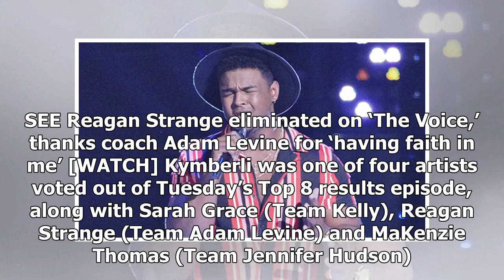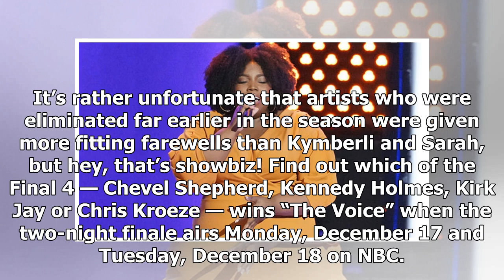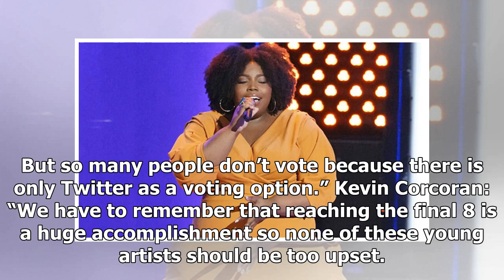'The Voice' backlash: 74% of fans say Kymberli Joye was 'robbed' of a space in Season 15 finale [...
'The Voice' backlash: 74% of fans say Kymberli Joye was 'robbed' of a space in Season 15 finale [POLL RESULTS]
“The Voice” fans are NOT happy that Kymberli Joye was eliminated from NBC’s reality TV show just one week before the Season 15 finale. Based on the results of our recent poll, a whopping 74% of viewers said that Kelly Clarkson‘s gospel singer was “robbed” of a space in the finals. Conversely, only 2...